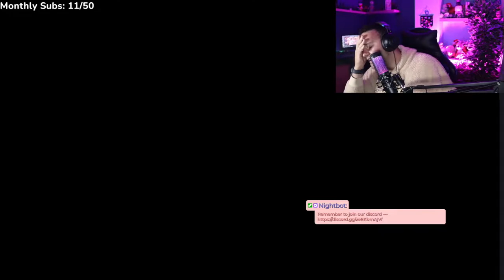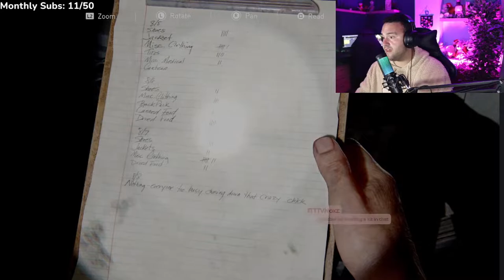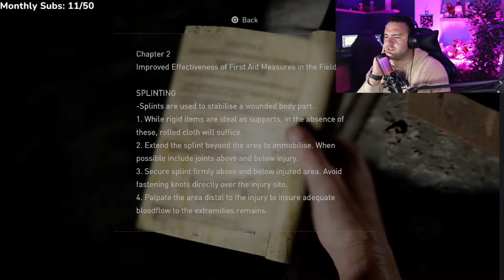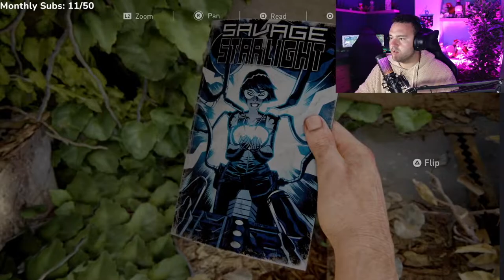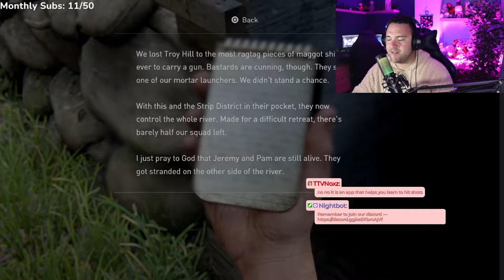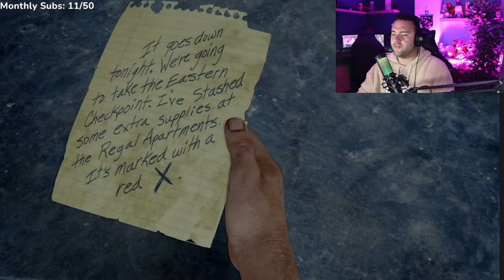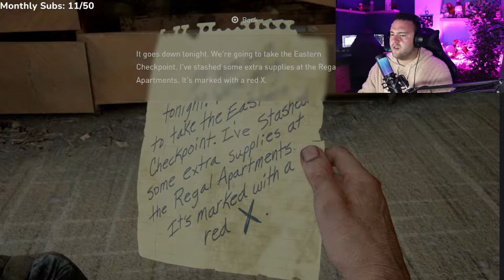THE LAST OF US PART 1 REMAKE PS5 - THE HUNTERS ARE EVERYWHERE - PART 6